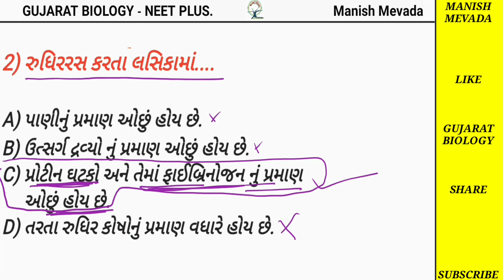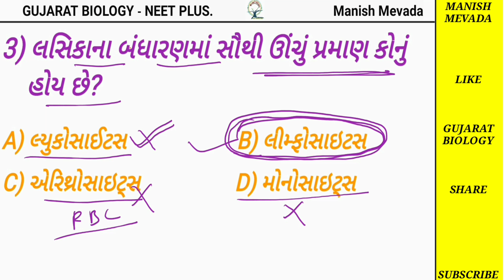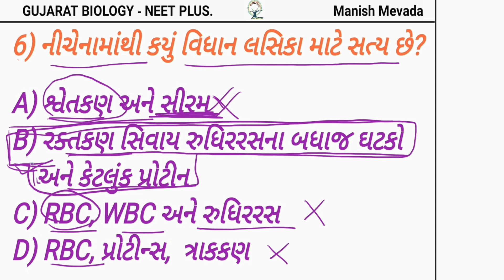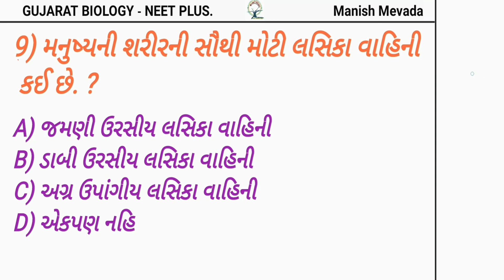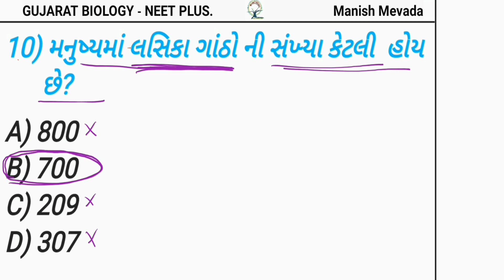LYMPHATIC SYSTEMS QUESTION & ANSWER IN GUJARATI ||લસિકા તંત્ર પ્રશ્નો અને જવાબ